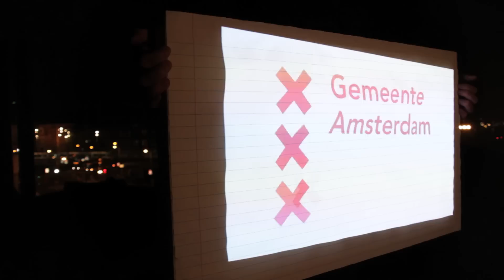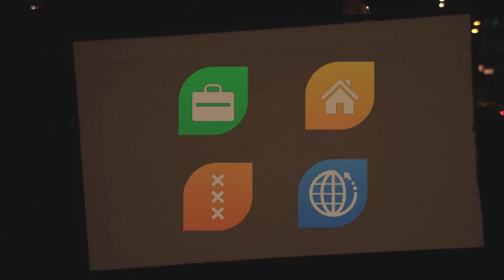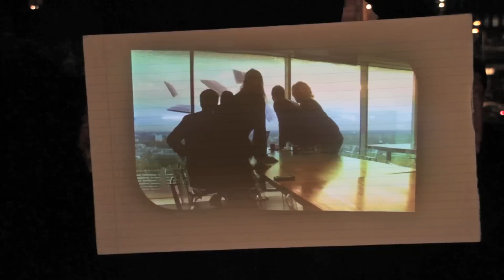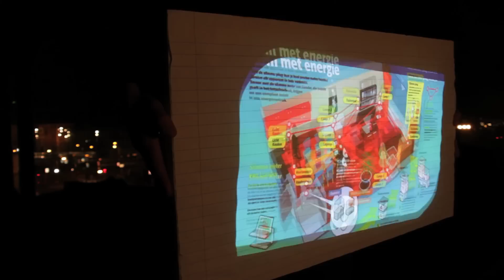Amsterdam Smart City - Smart Stories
2. West Orange

3. E-management

5. Smart Challenge

6. ITO Tower

7. Monumental Buildings

8. Fuel Cell Technology

14. Smart schools